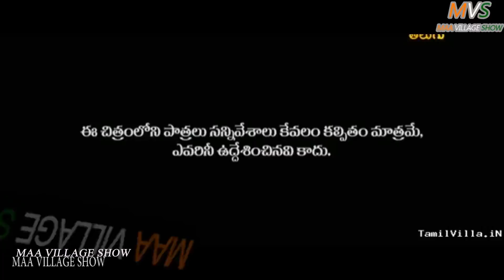పల్లెటూరి అత్త తో పెళ్లిచూపులు Atta Tho Pelli Choopulu / My Village Comedy / Maa Village Show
పల్లెటూరి అత్త సిటీ అల్లుడు Palletoori Atta Citi Alludu #1 / My Village Comedy / Maa Village Show

   we do parodies, fun short films, songs, we show our culture, festivals, Village Shortfilms, development and regular activities videos. once check out all of my village show videos you people really enjoy lot.

Actors:suguna, santhosh, Bholaxmi
Cameraman:Vishnu kinnera
Direction:Yadagiri.kinnera